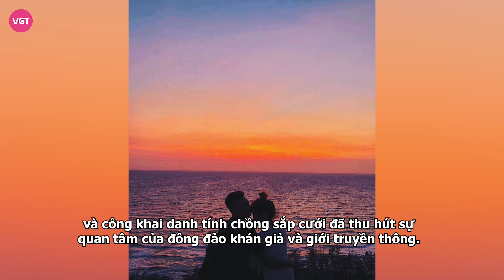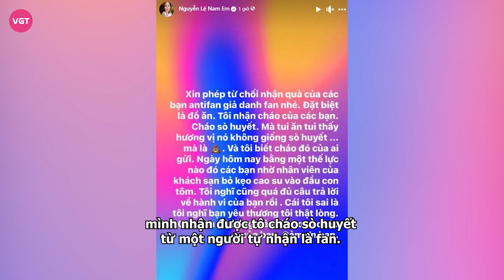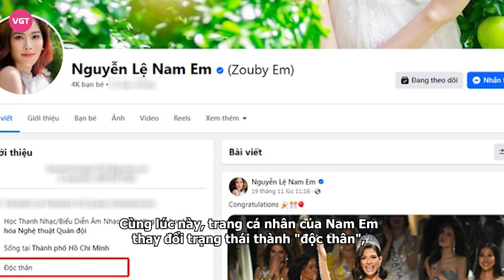Nam Em bị antifan tấn công, ăn phải cháo có vật thể “bốc mùi”, phẫn nộ tiết lộ thêm chuyện động trời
Chuyện tình cảm của Nam Em những ngày qua chưa kịp lắng xuống thì cư dân mạng lại xôn xao trước việc cô nàng bị anti fan giả danh fan để chơi xấu. Theo chia sẻ, nhóm người này gửi thức ăn cho cô nhưng bên trong toàn là vật thể lạ.

Những ngày qua, câu chuyện Nam Em thông báo sắp kết hôn và công khai danh tính chồng sắp cưới đã thu hút sự quan tâm của đông đảo khán giả và giới truyền thông. Tưởng rằng người đẹp đã tìm được bến đỗ bình yên sau nhiều "sóng gió" tình cảm trong quá khứ, nhưng không ngờ lần này cô tiếp tục vướng vào một vụ ồn ào nữa.